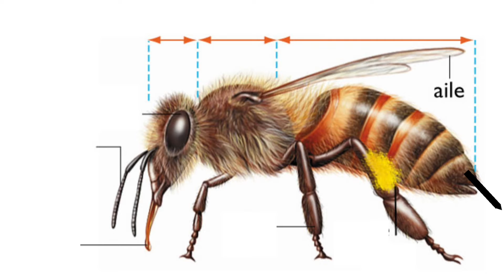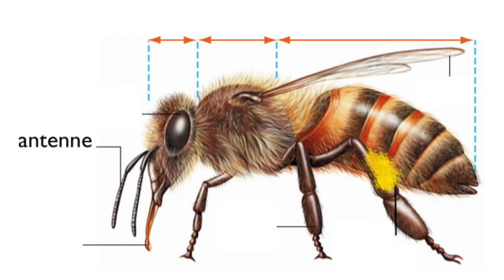Apprenons au sujet des abeilles 🐝